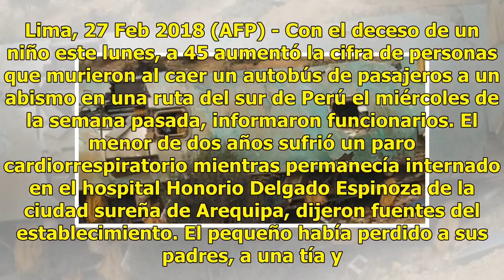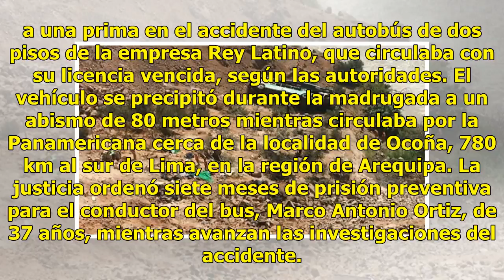Sube a 45 el número de muertos por accidente de bus en Perú